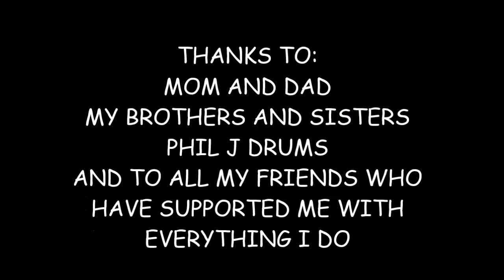DEATH FROM ABOVE 1979 - TRAINWRECK 1979 DRUM COVER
Cover  will update this later  running late for work